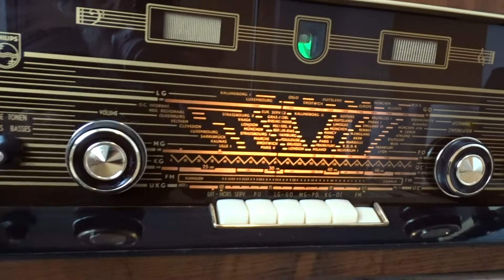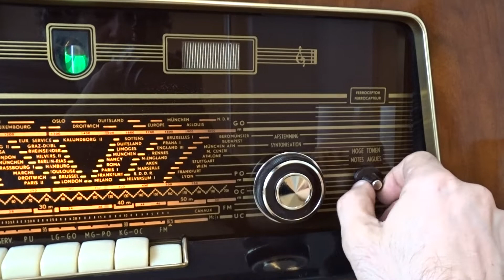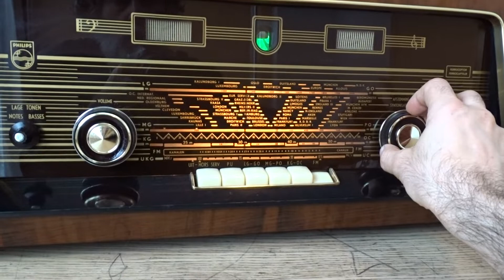PHILIPS BI AMPLI B5X62A (for sale